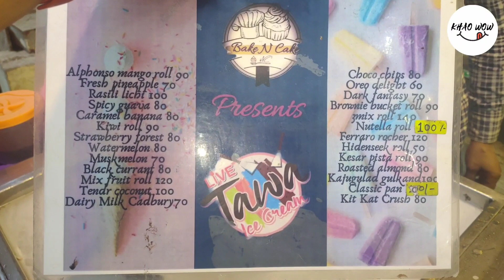Orea Chocolate Rolls | Ice Cream Rolls | Indian Street Food | Mumbai Street Food | Khao Wow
This place in Kurla serves the unique ice cream rolls made up of different flavours and condensed milk.

You can get many varieties here.

ADDRESS :- BAKE N CAKE ICE CREAM ROLL , SHOP 19, PREMIER RESIDENCY, K WING, OPP KOHINOOR PHASE 1, KIROL ROAD, KURLA WEST, MUMBAI - 400070.